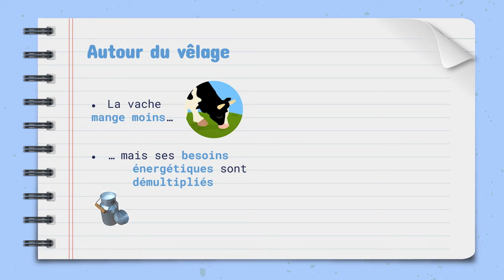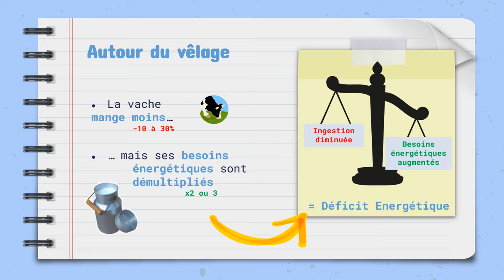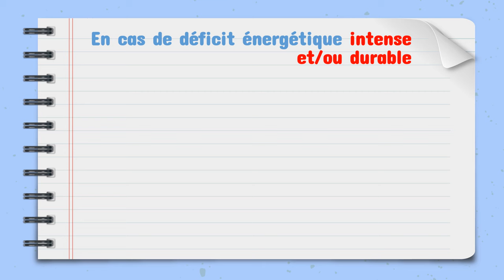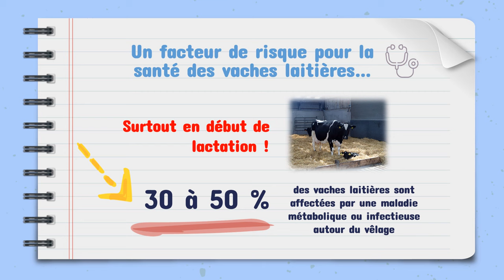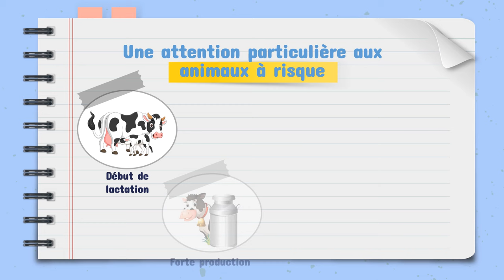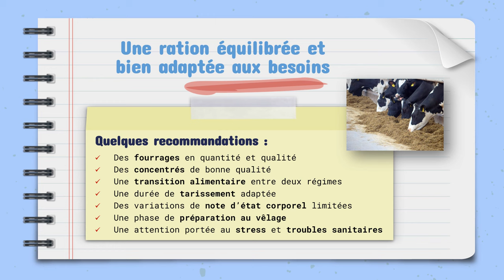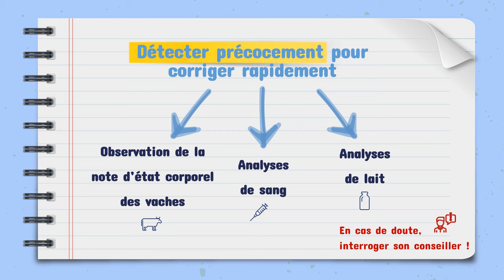Le déficit énergétique chez la vache laitière: tout comprendre en 5 minutes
BIOMARQ'LAIT vidéo kit pédagogique